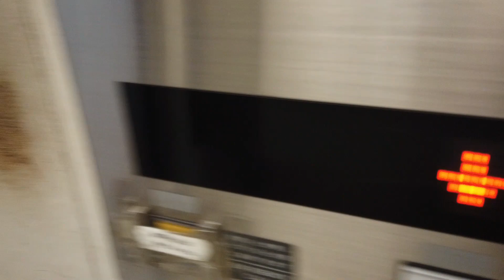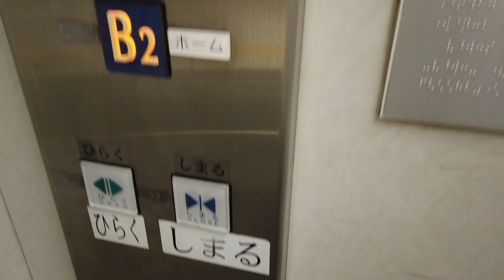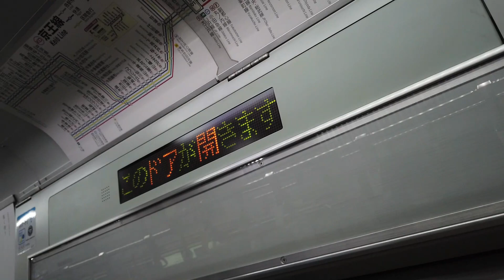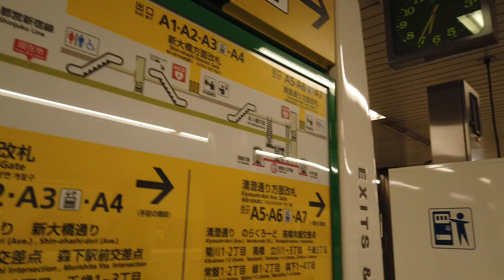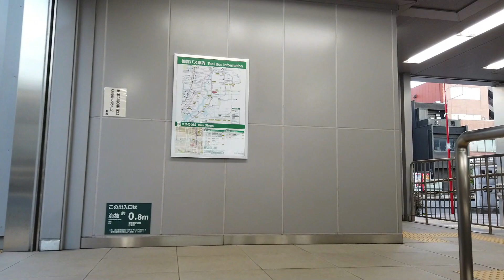菊川駅からエスカレータ― x2 エレベーター x2 都営新宿線 森下駅へ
都営新宿線の菊川駅から森下駅へ向かいエスカレータ―とエレベーターを撮影しました

撮影機材
DJI OSMO POCKET
こちらから購入できます
DJI POCKET 2